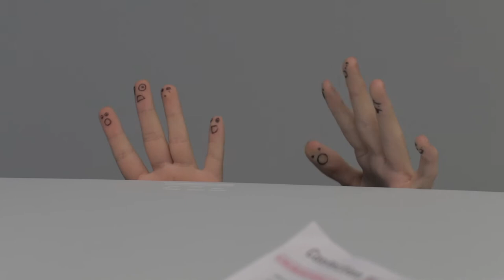EASY STEM PROJECTS FOR KIDS: Confection Catapult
Gather up your thanes to achieve honor, glory, and scientific understanding in battle with this easy STEM project for kids!